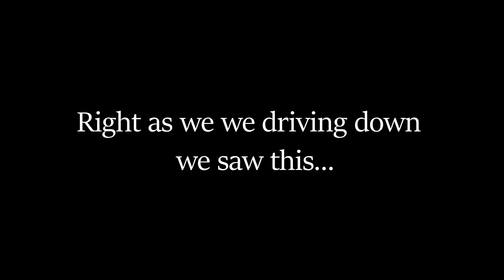We Saw a Bear! l Adventure Vlog 5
This time its an adventure by vehicle through the Kelowna mountains with a little surprise at the end!